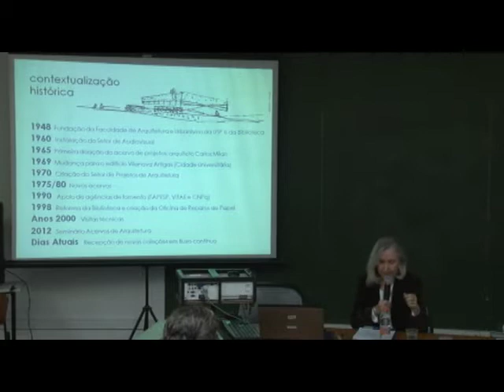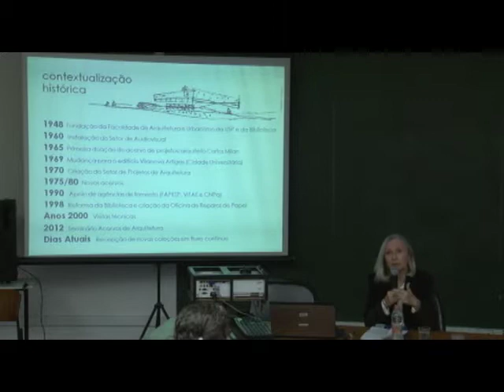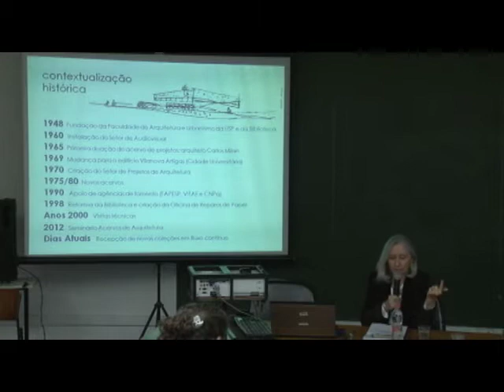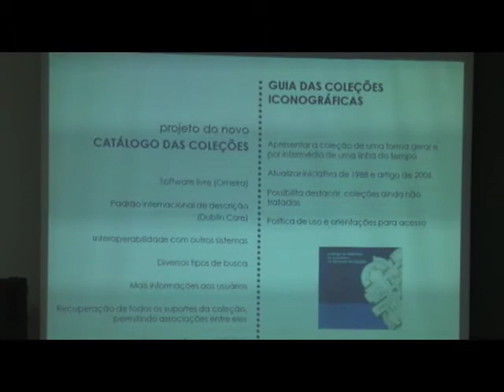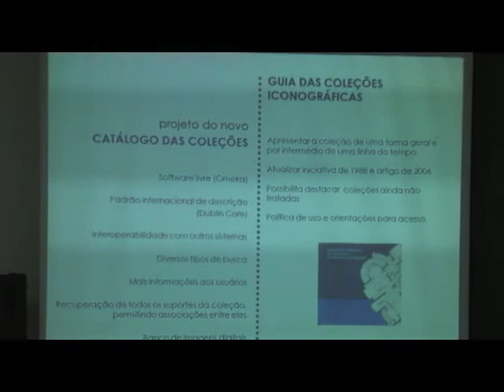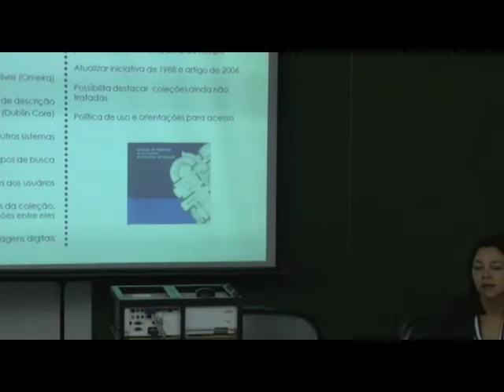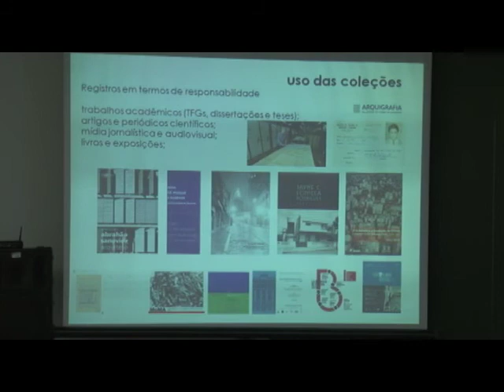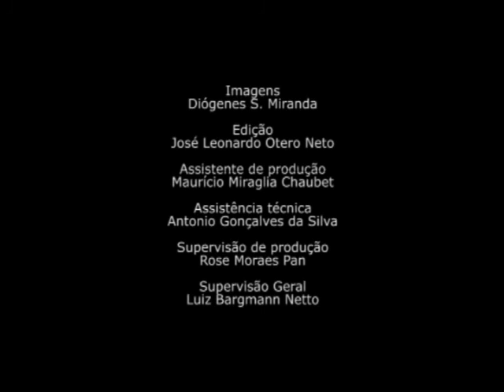Eliana A. Marques e Gisele F. Brito - Arquivos, Historiografia e Preservação: perspectivas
O Seminário Arquivos, Historiografia e Preservação: perspectivas, organizado no âmbito do Programa de Pós-Graduação em Arquitetura e Urbanismo da Faculdade de Arquitetura e Urbanismos da Universidade de São Paulo (PPG AU FAU USP), ocorreu na FAU USP entre 26 e 27 de novembro de 2018. É parte das atividades do Grupo de Pesquisa Teoria e Método em História da Arquitetura e da Cidade (CNPq) – coordenado pela Prof.ª Dr.ª Ana Castro e pela Prof.ª Dr.ª Joana Mello, pesquisadoras do Lab_Outros –, e associado à pesquisa Cultura Visual e História Intelectual: Arquivos e Coleções de Arquitetura, dirigida pelo Dr. Eduardo Costa (Programa JP Fapesp).
Seu objetivo principal foi o de fomentar diálogos entre instituições públicas de guarda e conservação de documentos relevantes para as pesquisas em arquitetura e o urbanismo. Além das quatro mesas de debates, nas quais se apresentaram profissionais ligados ao Museu Paulista da Universidade de São Paulo (MP USP); ao Museu de Arte Contemporânea (MAC USP); ao Arquivo Histórico Municipal (AHM); e ao Setor de Iconografia da Biblioteca da Faculdade de Arquitetura e Urbanismo da Universidade de São Paulo (FAU USP); duas conferências de pesquisadores importantes dentro dessa discussão encerraram os trabalhos: Prof.ª Dr.ª Ana Gonçalves Magalhães (MAC-USP) e Dr. André Tavares (ETH-Zurique). Também foi promovido um workshop no Setor de Iconografia da Biblioteca da Faculdade de Arquitetura e Urbanismo da Universidade de São Paulo (FAU USP).

Duração: 23:33

Abertura
Prof.ª Dr.ª Ana Claudia Veiga de Castro (FAU-USP) – em nome dos organizadores.
Mesa 1 – Museu Paulista
Mediador – Prof. Dr. José Tavares Correia de Lira (FAU-USP)

Mesa 2 – Museu de Arte Contemporânea – MACUSP
Mediadora – Prof.ª Dr.ª Ana Maria de Morais Belluzzo (FAU-USP)
Dr.ª Lauci Bortoluci (MAC-USP)
Prof.ª Dr.ª Helouise Costa (MAC-USP)
 Conferência
Prof.ª Dr.ª Ana Gonçalves Magalhães (MAC-USP)
 Mesa 3 – Arquivo Histórico Municipal
Mediador – Prof. Dr. Renato Cymbalista (FAU-USP)
Ms. Karla Aparecida Maestrini (AHM)
Prof.ª Dr.ª Beatriz Piccolotto Siqueira Bueno (FAU-USP)
 Mesa 4 – Faculdade de Arquitetura e Urbanismo – USP
Mediadora – Prof.ª Dr.ª Maria Lúcia Bressan Pinheiro (FAU-USP)
Gisele Ferreira Brito e Eliana de Azevedo Marques (FAU-USP)
Dr.ª Ana Paula Nascimento (FAU-USP)

Produção
VideoFAU